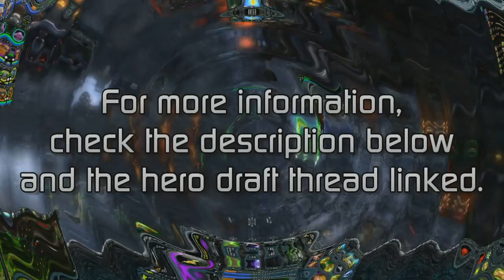HoN Custom Hero Demonstration: Yetus, the Redeemed Horseman Death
The redeemed Horseman Death became the embodiment of life and death, rather than only death, by being granted the ability to manipulate with life and death around him. However, this transformation is not without any downsides. His essence became as frail as life; his form transformed to just a shadow of his former self; his dominant hand, his right, crippled, but unlike the other three redeemed Horsemen, Death, now redeemed as Yetus, was granted the highest potential of growth to regain his powers back, eventhough he can never return to his former self. In order to regain his powers, he must first undo all he has done and aid the Legion in surviving the Hellbourne onslaught, and push the daemons back.

Now a shadow of his former self with newfound powers, Yetus marches on being as frail as life, but as elusive as death.